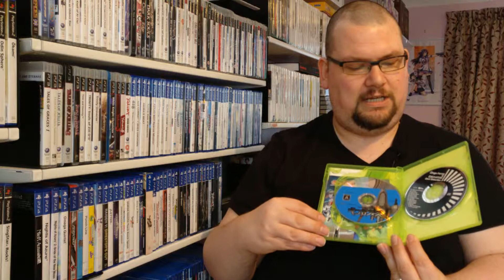HERE COMES THE JUDGE! | Judgement Silversword | Sunday Shooting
Before Eschatos, we had Judgement Silversword, one of the rarest and most expensive WonderSwan Color games out there. Fortunately, if you want to play it today, you don't need a WonderSwan Color...

The MoeGamer Compendium, Volume 1 is now available! for a beautiful physical edition of the Cover Game features from MoeGamer.net originally published in 2016.

Sunday Shooting is a series in which we explore shoot 'em ups from over the years, across a variety of different platforms. I am bad at shoot 'em ups so you'll be able to get a good idea of how accessible they are, too!

New episodes on Sundays.